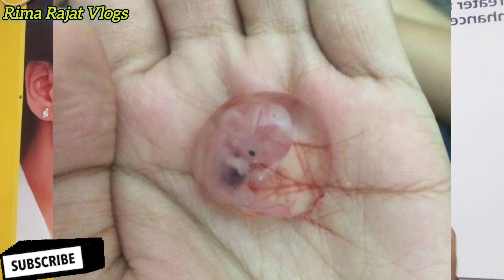প্রেগন্যান্সিতে থাইরয়েড টেস্ট কেন করতে দেয় জানেন? During pregnancy thyroid test|Rima Rajat Vlogs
your query:
Rima Rajat Vlogs
Rima Rajat Blog
rima rajat vlogs
rima rajat blog
pregnancy
pregnancy during thyroid
thyroid test during pregnancy
thyroid during pregnancy
thyroid test
thyroid pregnancy
প্রেগন্যান্সিতে থাইরয়েড
থাইরয়েড
থাইরয়েড প্রেগন্যান্সি
গর্ভকালীন থাইরয়েড
গর্ভাবস্থায় থাইরয়েড
থাইরয়েড সমস্যার সমাধান
থাইরয়েড কি
থাইরয়েড হলে কি কি সমস্যা হয়
থাইরয়েড সমস্যা
থাইরয়েড রোগের লক্ষণ ও প্রতিকার
হাইপার থাইরয়েড লক্ষণ
থাইরয়েড কমানোর উপায়
থাইরয়েডের লক্ষণ
থাইরয়েড হলে কি বাচ্চা হয় না
থাইরয়েডের কারণ লক্ষণ প্রতিকার
থাইরয়েডের চিকিৎসা কি
থাইরয়েড হলে কি কি সমস্যা দেখা দেয়
থাইরয়েড
থাইরয়েড কেন হয়
প্রেগন্যান্সি চলার সময়ে প্রথম ৩ মাসে থাইরয়েড লেভেল
গর্ভাবস্থায় থাইরয়েডের সমস্যা
থাইরয়েড নরমাল রেঞ্জ
থাইরয়েড হলে কী খাবেন

Ai information gulo ami mar nijer oviggota theke bolechhi ai video dekhe keu nije theke kichhu korben na .doctor ar sathe poramorso kore tarpor sob kichhu korben.